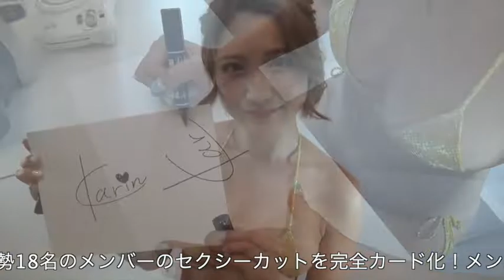FLASHトレカシリーズ第6弾「バーレスク学園にようこそ」トレーディングカード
総勢18名のメンバーのセクシーカットを完全カード化！初体験の「生キス」や「生チェキ」、撮影時使用の「ソックス」や「ビキニ」など、メンバーの貴重なアイテムをカードに大量封印！！